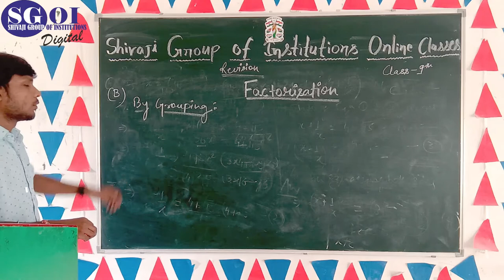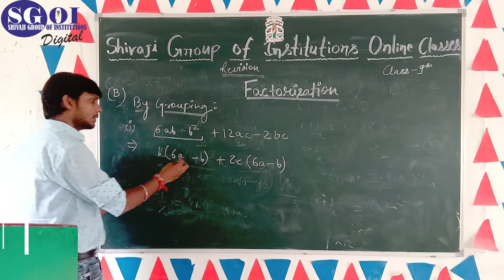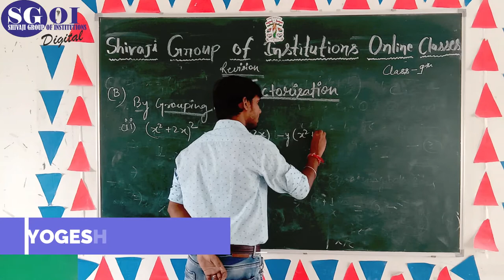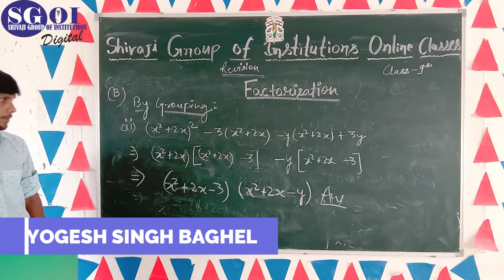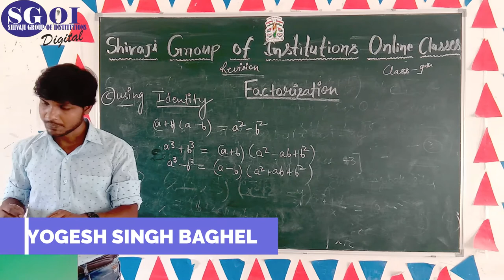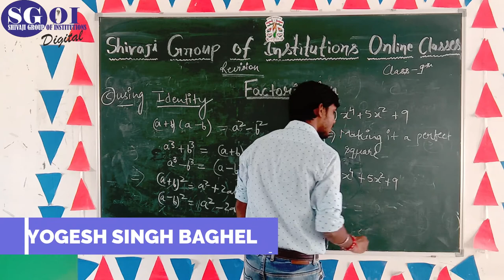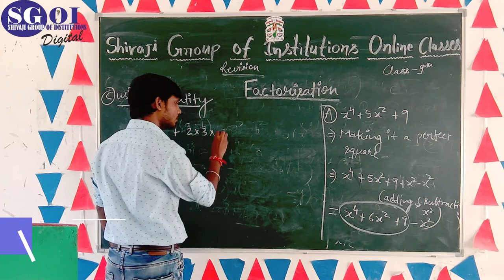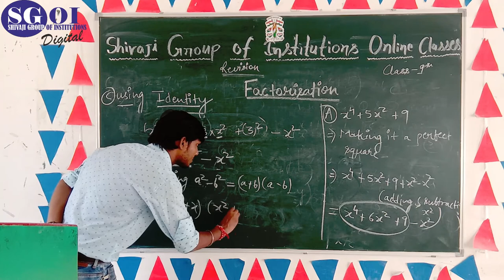SGOI 14th SEPTEMBER 2020 CLASS 9tH ICSE MATHE SGA